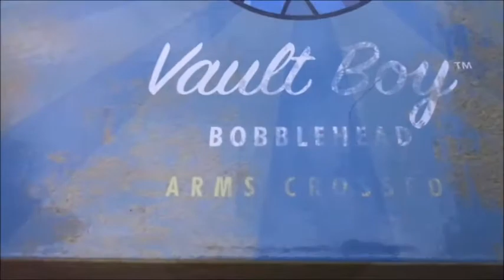Fallout Bobblehead - Arms Crossed 12" inch (approx 30cm)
By using a Arms Crossed bobblehead, you agree to exempt Vault-Tec from all responsibility, warranted or otherwise, for any side-effect or usage, intended or otherwise, of this product. All points are non-refundable and cannot be exchanged, so plan accordingly. Failure for this bobblehead to improve your performance is almost certainly your fault, and cannot be held against Vault-Tec or its subsidiaries.